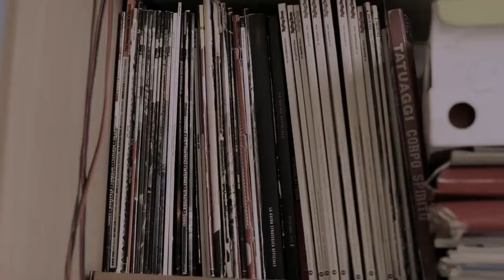Melanie 1 - Pumpkin Seeds - Teaser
Pumpkin Seeds
Teaser of Melanie 1
Coming Soon...

Own your copy.